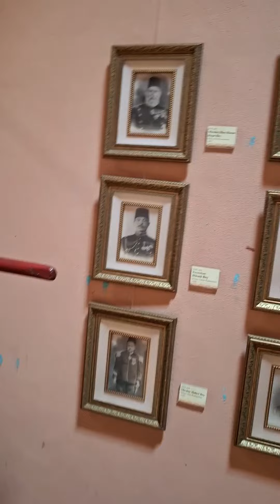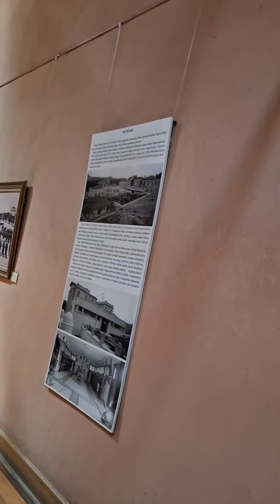Пожарники. Музей Пожарных. Стамбул. Турция. / İBB İtfaiye müzesi. İstanbul / Firefighters Museum. /